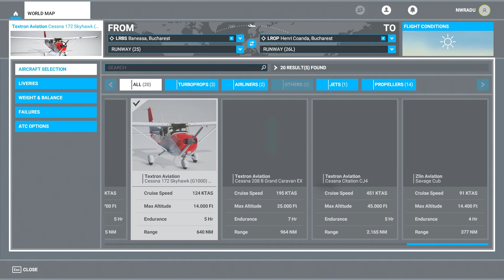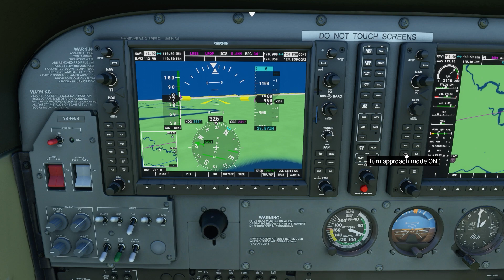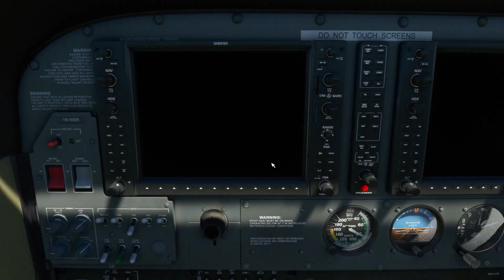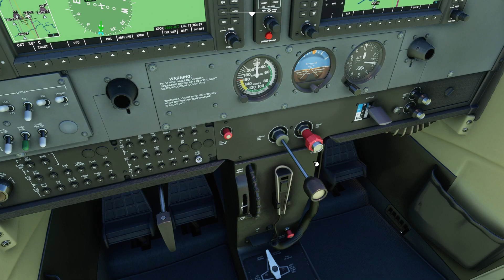BUCUREȘTI ÎN DETALIU în FLIGHT SIMULATOR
Cessna 172, decolare de la Băneasa, aterizare pe Otopeni 08R, zbor manual.